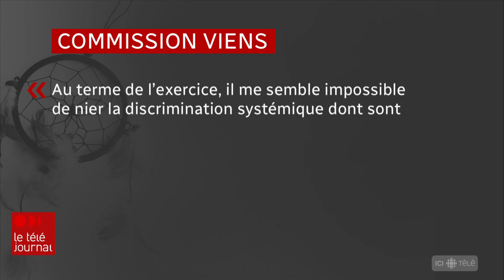Commission Viens : « La faillite du système public »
Le Québec s'occupe mal des Autochtones : la dignité, les droits de milliers d'entre eux ont été bafoués et leurs conditions de vie sont déplorables. C'est le constat de la commission Viens, qui a été mise sur pied après un reportage de l’émission Enquête sur les services policiers à Val-d'Or.

Le reportage d’Hugo Lavallée